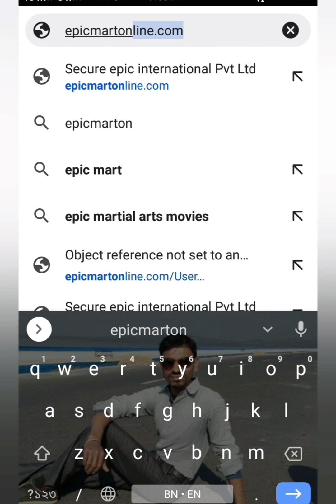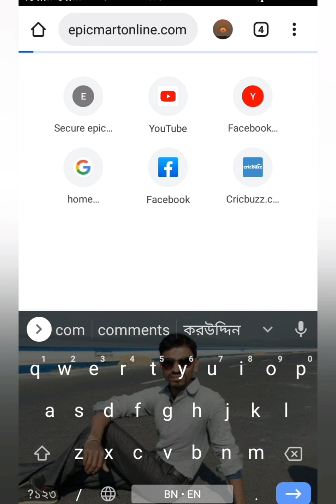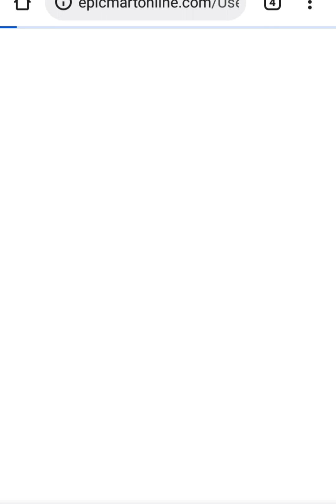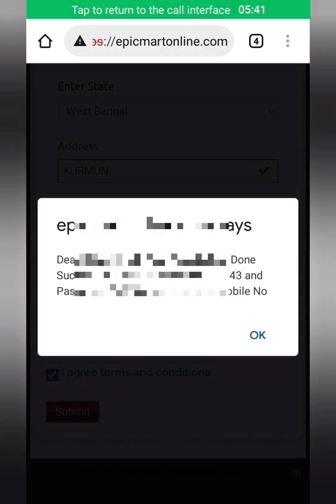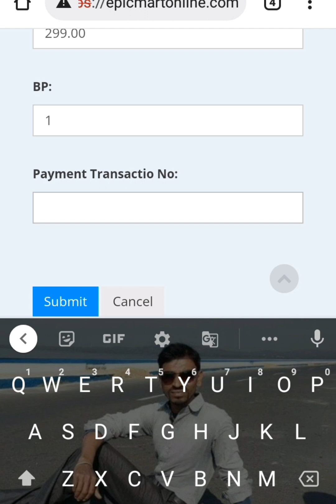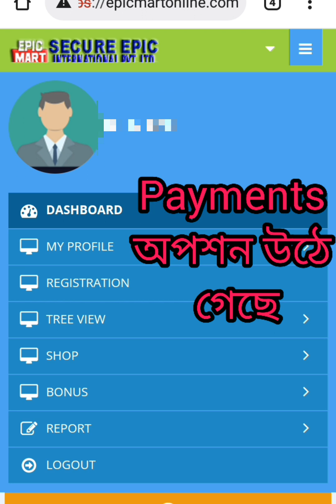এপিকমার্টএ কি ভাবে লগইন করে নতুন আইডি দিয়ে ক্যান্ডিডেট জয়েন্ট করতে হয় এবং সেই আইডি চালু করতে হয়।